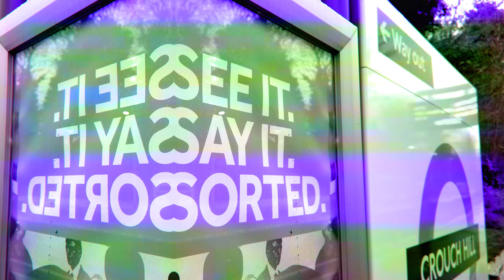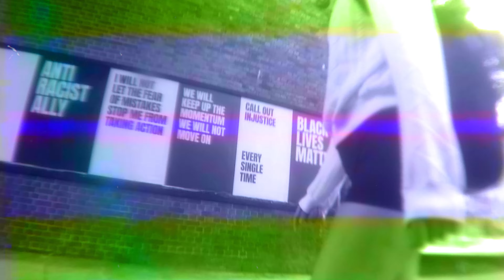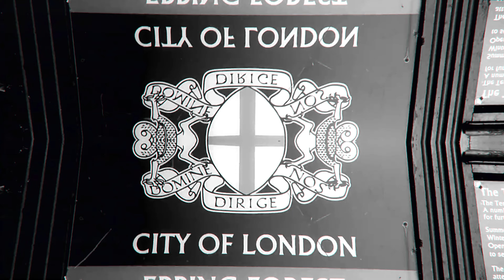Sonic Years Later (ft. Mz Sunday Luv) // THE CROWN 👑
🎥 Video by Alper Durmaz 🎬
Sonic years later ft. Mz Sunday Luv 👑 The Crown - Pandora's Box #2022 New EP
Pandora's Box EP (feat. Mz Sunday Luv)
Sonic Years Later
Release Date
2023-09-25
Label
Railroad Recordings
Catalog
RRR087
Sonic Years Later is back on the rising form the underground with Railroad Recordings delivering a powerful hypnotising deephouse EP featuring Mz Sunday Luv. Original and spiritual lyrics; organic ethnic melodies and driving beats creating a strong energy amongst true connaisseurs of a finer form of electronic music. Distributed by Label Engine